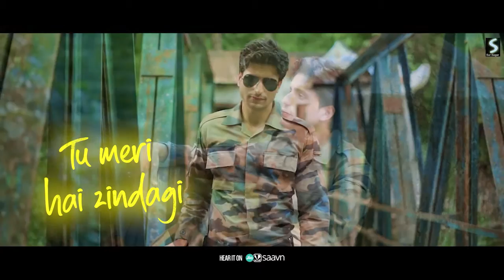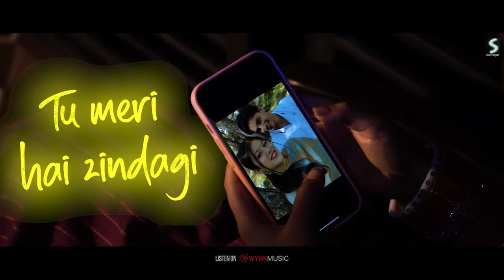Tu Agar Sath Hai Acoustic Version By Amit Saagar | Vishal Dixit | Lyrical Video Hindi Song |2023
Song -  Tu Agar Sath Hai ( Acoustic Version )
Singer & Lyrics - Amit Saagar
Composition & Mix Master - Amit Saagar
Flute - Pankaj Nath
Lyrical Video - Ronit
Special Thanks To Shiv Anand Dubey
Act - Prachi Panwar & Shub Chandra
DOP - Crab Bawa
Edit - Vikrant Mishra
Thanks To Rakesh Bhardwaj

अमित सागर ऑफिसिलयल के और  गीत आपके लिए